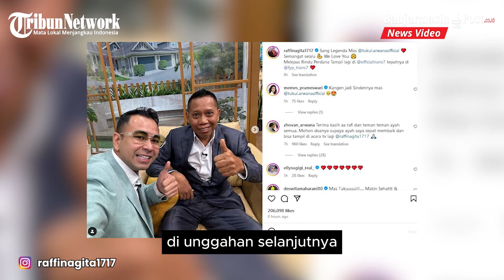Kesehatan Membaik, Tukul Arwana Tampil Perdana di Televisi Pasca Terkena Stroke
BANJARMASINPOST.CO.ID - Raffi Ahmad berbagi kabar gembira dari pelawak dan presenter kondang Tukul Arwana.

Setelah lama vakum karena sakit stroke, Tukul Arwana akhirnya mengobati kerinduan penggemar dengan penampilan perdananya di televisi.

Tukul Arwana hadir dalam acara FYP Trans 7 yang dipandu oleh Raffi Ahmad.

Momen kehadiran Tukul Arwana itu dibagikan Raffi Ahmad melalui Instagramnya, @raffinagita1717, pada Senin (3/5/2024).

Dalam unggahan itu Tukul Arwana terlihat lebih sehat.

Ia datang didampingi putranya yang bernama Zhovan Arwana.(Tribunnews/Trends)

Program: News Update
Host: Ghaida Zahira
Editor: Nata Prima